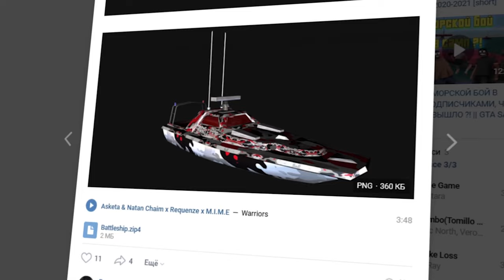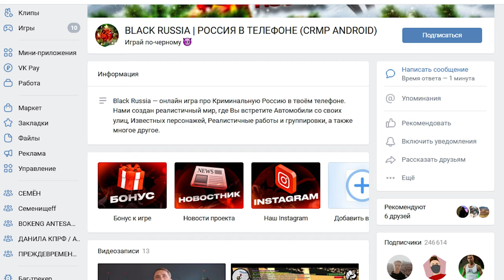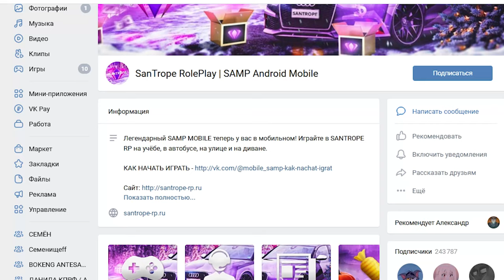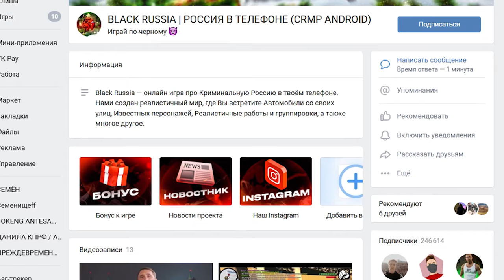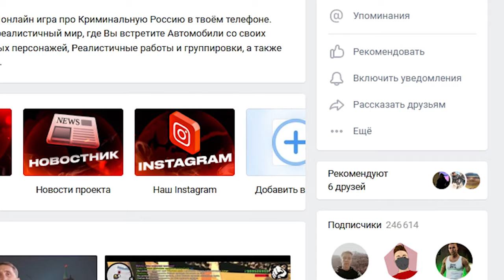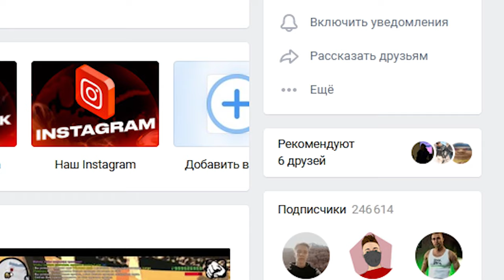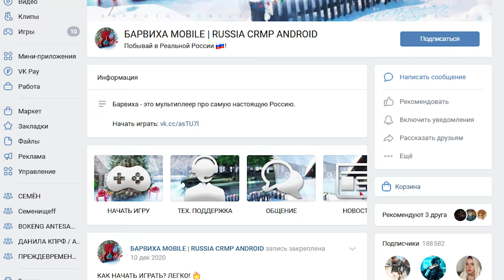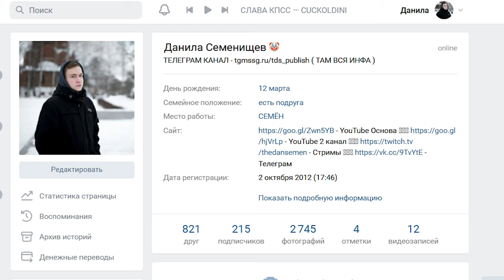BLACK RUSSIA VS SANTROPE RP в GTA CRMP И GTA SAMP